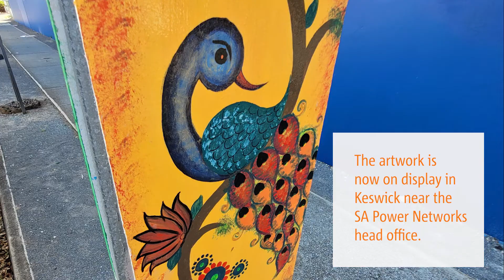Paint Ya Pole - Nagarjuna's Stobie pole art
With around 2000 staff from more than 40 countries, SA Power Networks has a diverse workforce. Paint Ya Pole is a celebration of that cultural diversity.
A group of staff volunteers drew on their cultural heritage to create vibrant works of art that have now been installed on Stobie poles around the streets of Keswick.

As part of the Paint Ya Pole project to celebrate cultural diversity, Nagarjuna drew inspiration from his Indian heritage to create Stobie pole artwork with a nature theme in the colourful style of Rangoli.

All the Paint Ya Pole artworks have been installed around Keswick near the SA Power Networks headquarters.

Anyone can get involved in Stobie pole art, but remember, there are some restrictions. Before painting any Stobie pole, you need to check in with us and your local council. Check out the guidelines and apply online via our